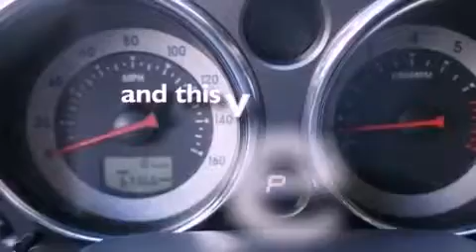2007 Mitsubishi Eclipse Ft. Worth TX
Year : 2007
 Make : Mitsubishi
 Model : Eclipse
 Engine : Gas I4 2.4L/145

 Exterior : Sunset Pearlescent
 Miles : 57,365

 Preowned 2007 Mitsubishi Eclipse Ft Worth TX